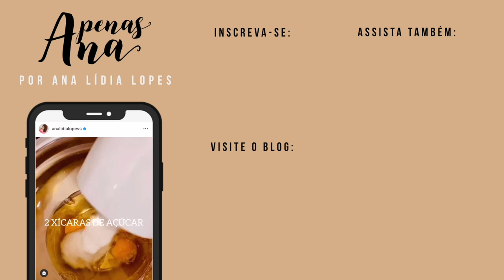COMO USAR SAIA NO INVERNO: FÁCIL E ELEGANTE! ✨ +40 inspirações!